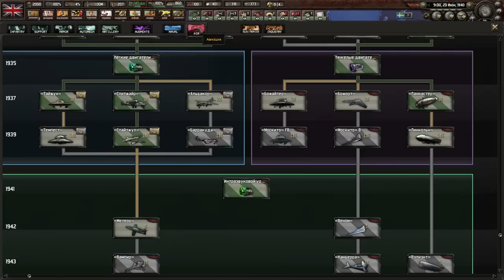БРИТАНИЯ НАВСЕГДА (ФИНАЛ) - БРИТАНИЯ КОТОРАЯ НЕ ДОПУСТИЛА СОЗДАНИЕ США В PAX BRITANNICA HOI4(5)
Играем в Hearts Of Iron 4 с модом Pax Britannica за Британию